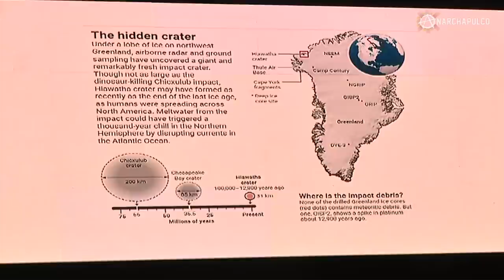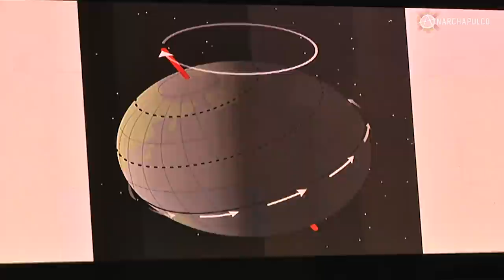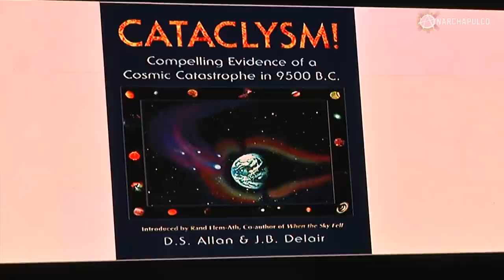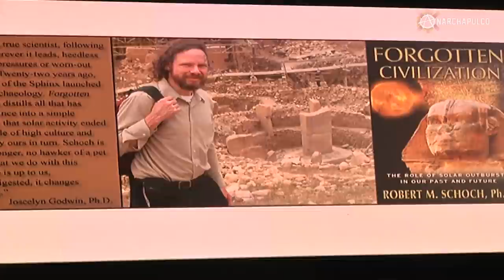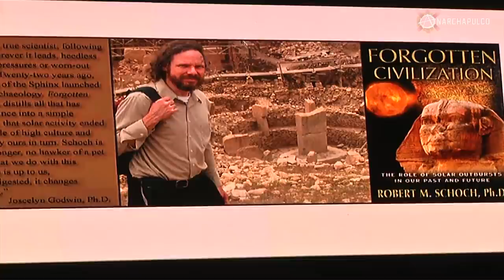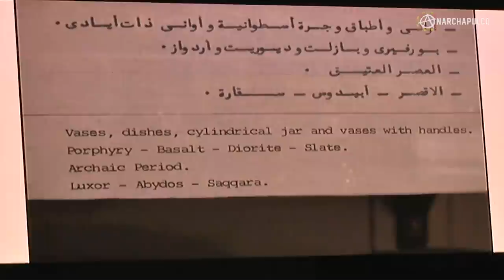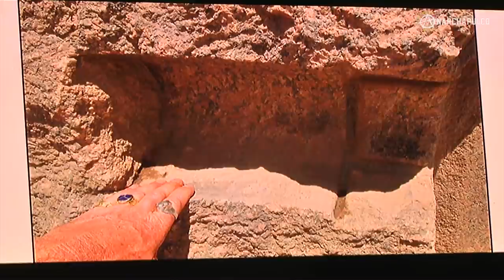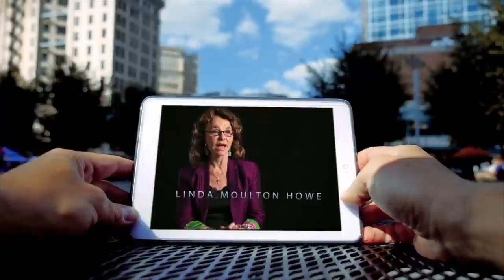Evidence Of Ancient Cataclysms At Megalithic Sites Around The World